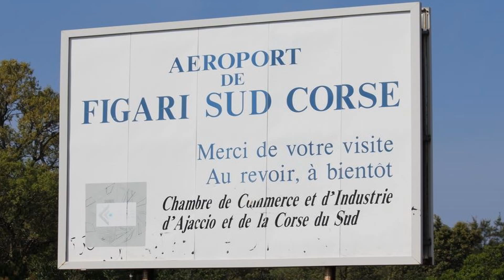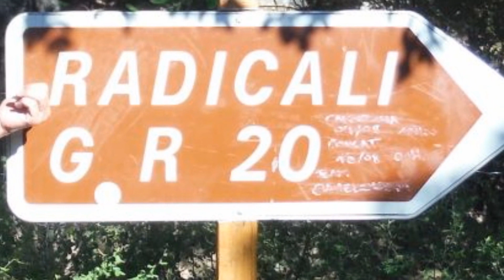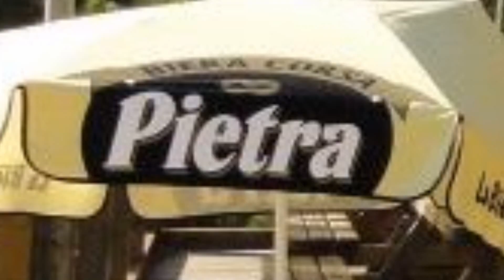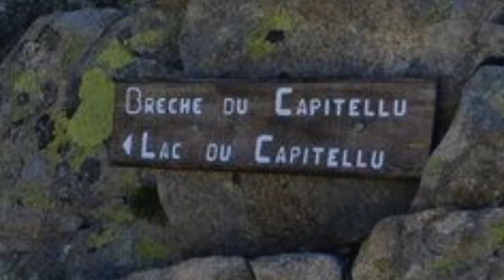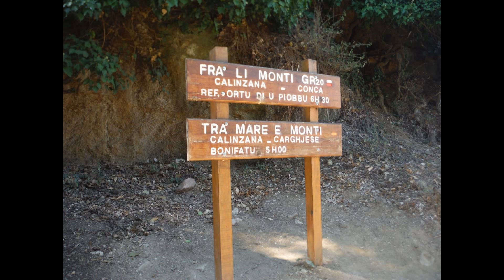Grande Traversée de la Montagne Corse, du sud au nord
Grande Traversée de la Montagne Corse, du sud au nord, par le GR20 en passant par la variante alpine (aiguilles de Bavella), le Monte Incudine (2134m), le Monte Renoso (2352m), le Monte d'Oro (2328m), le Monte Rotondo (2622m), le lac de Mélo (1711m) et lac de Capitello (1930m), la brêche de Capitello (2071m), le lac de Nino (1743m), le Capu a u Tozzu (2007m) et le Monte Cinto (2706m).